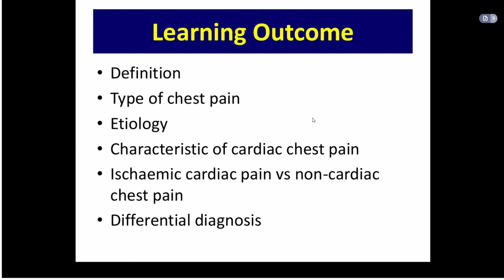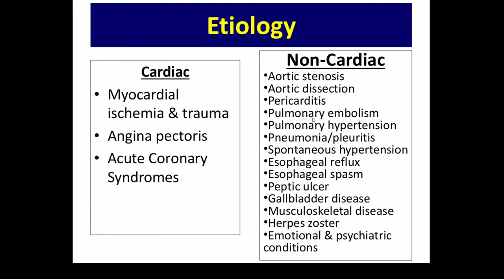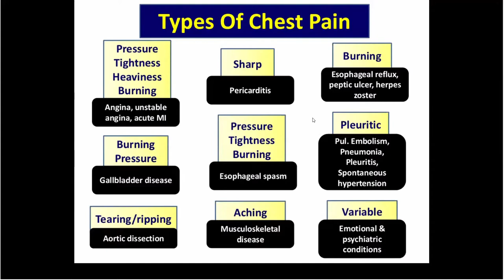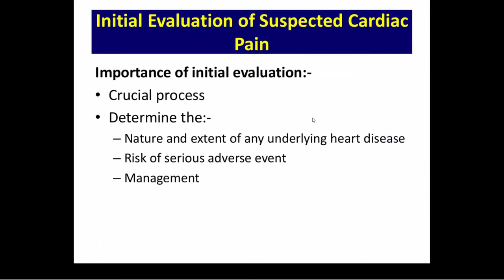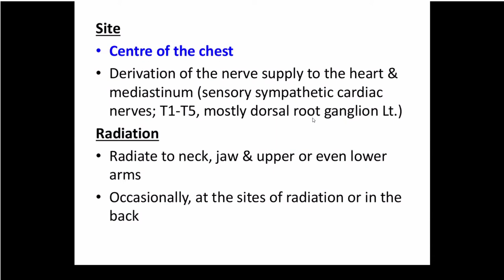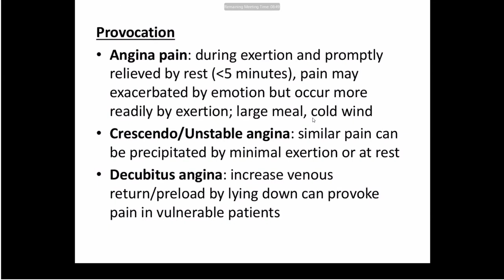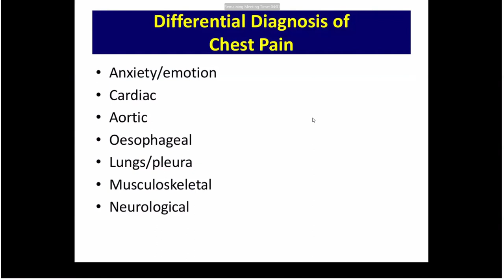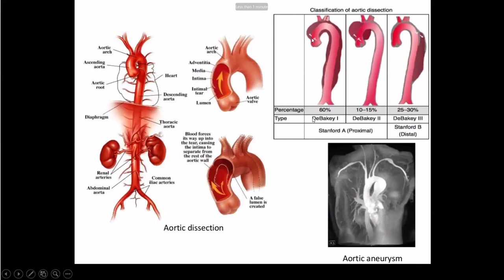Approach to chest discomfort medicine lecture part 1 (2021-09-18)